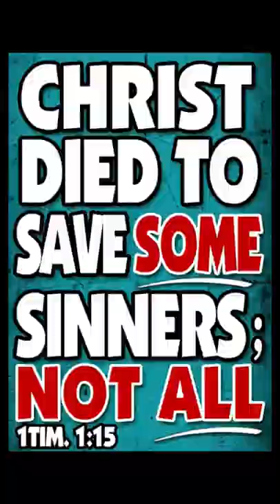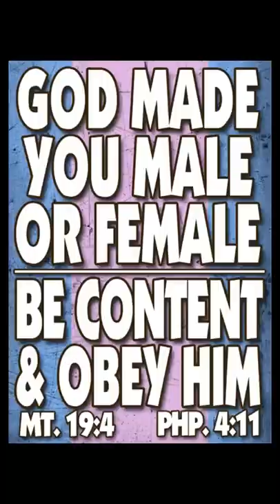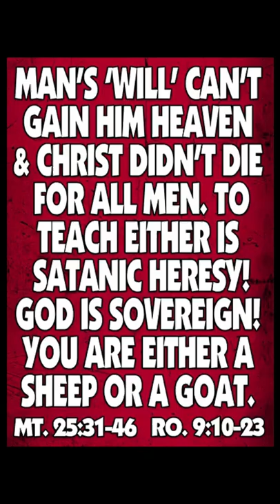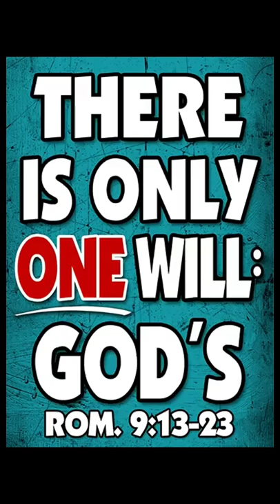Westboro Baptist Church’s NEW(ish) Bible-based, gospel-preaching signs!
Here are some of Westboro Baptist Church’s newer protest signs with ‘Boogie Nights’ parody playing in the background.